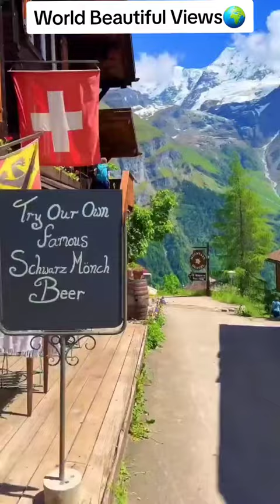world most beautiful destinations foryourpage #2024